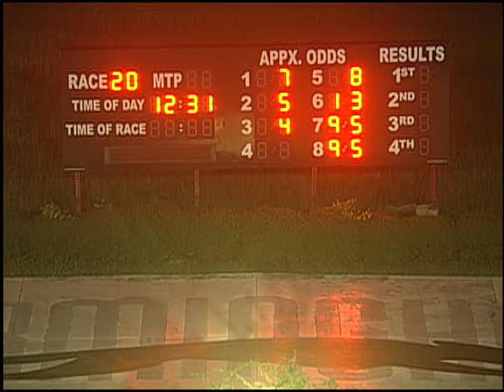07/12/19 Evening Race #20